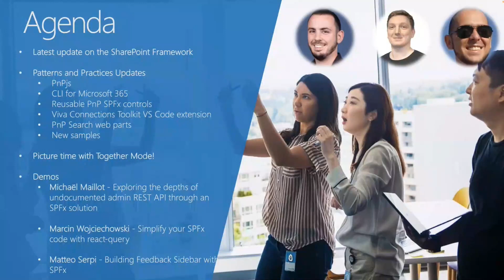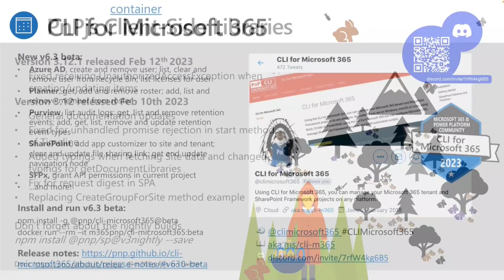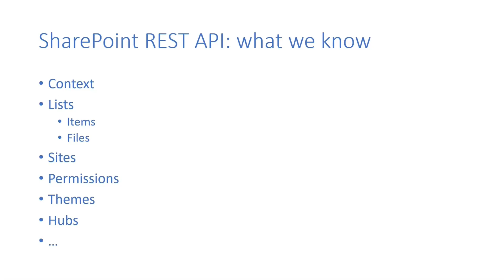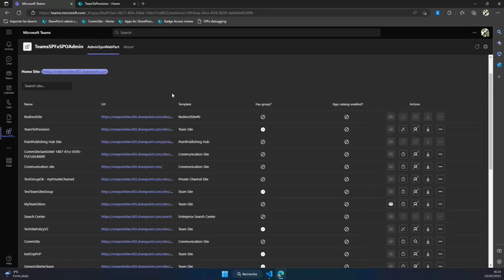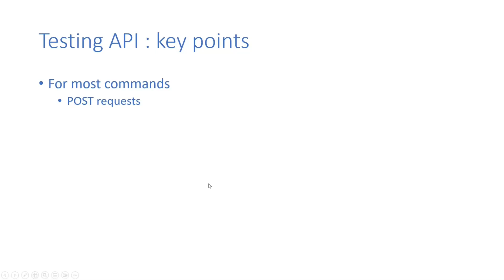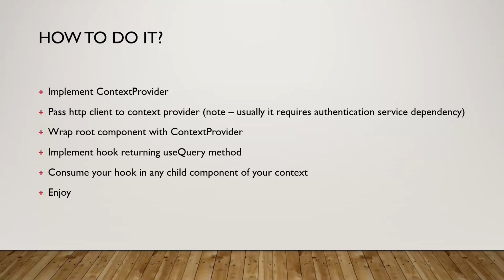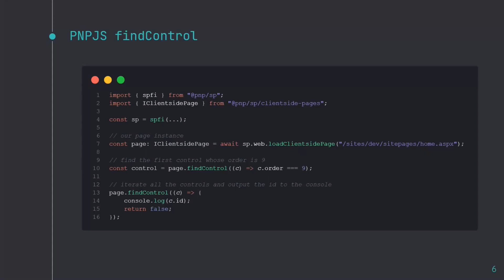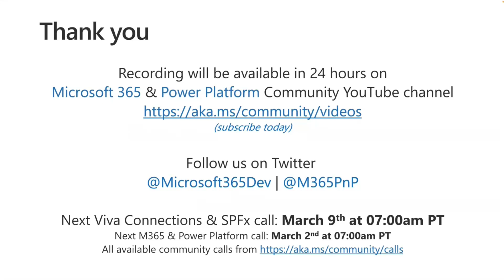Viva Connections & SharePoint Framework Community call – 23rd of February, 2023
Viva Connections & SharePoint community call on February 23rd

Demos:
• Exploring the depths of undocumented admin REST API through an SPFx solution - Michaël Maillot (onepoint) | @michael_maillot
• Simplify your SPFx code with react-query - Marcin Wojciechowski (Valo) | @mgwojciech
• Building Feedback Sidebar with SPFx - Matteo Serpi (Avanade)

Releases: PnPjs Client-Side Libraries – v3.12.1, CLI for Microsoft 365 – v6.3 (beta), Microsoft Graph Developer Proxy – v0.4 (preview), v0.5.0 (beta.1), plus 5 SPFx samples.

Please see the blog post for this call for project updates, news and events details. The host of this call is Garry Trinder (Microsoft) @garrytrinder.  Q&A takes place as always in chat throughout the call.

Agenda
00:00 – Intro – Garry Trinder (Microsoft) @garrytrinder
05:19 – SharePoint Framework – Vesa Juvonen (Microsoft) | @vesajuvonen
06:57 – PnPjs Client-Side Libraries – Patrick Rodgers (Microsoft) | @mediocrebowler
08:41 – CLI for Microsoft 365 – Garry Trinder (Microsoft) | @garrytrinder
09:34 – Microsoft Graph Developer Proxy – Garry Trinder (Microsoft) | @garrytrinder
10:23 – PnP SPFx Controls – Garry Trinder (Microsoft) @garrytrinder
10:54 – Viva Connections Toolkit for Visual Studio Code – Vesa Juvonen (Microsoft) | @vesajuvonen
11:42 – PnP Modern Search – Garry Trinder (Microsoft) @garrytrinder
11:55 – PnP Samples - Hugo Bernier (Microsoft) | @bernierh
13:34 – PnP SPFx ACEs Samples - David Warner II (Microsoft) | @DavidWarnerII
14:00 – Together mode picture – Vesa Juvonen (Microsoft) | @vesajuvonen
15:17 – Demo – Exploring the depths of undocumented admin REST API through an SPFx solution – Michaël Maillot (onepoint) | @michael_maillot
33:44 – Demo – Simplify your SPFx code with react-query – Marcin Wojciechowski (Valo) | @mgwojciech
46:49 – Demo – Building Feedback Sidebar with SPFx – Matteo Serpi (Avanade)
56:05 – Closing

• See the full blog post for this call in the Microsoft 365 & Power Platform community blog